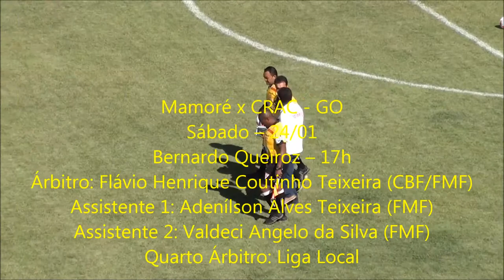TV SAPO - Mamoré 1 x 1 Crac GO - 24/01/2015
Amistoso 2015 - Esporte Clube Mamoré 1 x 1 Clube Recreativo e Atlético Catalano - Crac GO - 24/01/205
Mamoré testa time e empata com o CRAC

Mamoré e CRAC de Catalão empataram em 1×1 na tarde deste sábado (24) no Estádio “Bernardo Rubinger”.

Em suas declarações após a partida, Alexandre Barroso e Mauro Orvelha consideraram o amistoso como muito bom para testar suas respectivas equipes, que disputarão os Estaduais de Minas e Goiás.

Mamoré jogou com três volantes no primeiro tempo, marcando bem, mas com pouco poder ofensivo. Os laterais não podiam apoiar pelo esquema imposto pela equipe adversária.

Panorama que mudou no segundo tempo, com mais movimentação no ataque e mais agressividade.

CRAC sofreu uma perda importante, o volante Zé Neto, expulso aos 16min do segundo tempo, pelo segundo cartão amarelo.

Diego Sales, cobrando pênalti cometido por Ronaldo em Dija Baiano, marcou para o Mamoré, aos 4min da etapa final. Tatu empatou aos 10min para o time goiano.

Flávio Henrique Coutinho foi o árbitro, auxiliado por Adenilson Alves Teixeira e Valdeci Ângelo da Silva.

Mamoré: Rafael Broeto, Rodrigo Dias (Radar), Juliano Gimenes (Artur), Marco Tiago e Ernani (Peu); Denilson, Alan Bahia (Maxsuel), Erick (Charles) e Diego Sales (Esquerdinha); Bruno Aquino (Jônathan Reis) e Dija Baiano (Marcelinho). Treinador: Alexandre Barroso.

CRAC: Gote, os zagueiros Ronaldo, Anelca e Mourisco; os alas Paulinho (Marcelo) e Santos (Gilton); Zé Neto, Marielson e Assis (Éverton); Tatu (Renatinho) e Danilo Lins (Alexandre). Treinador: Mauro Orvelha.

Mamoré volta a jogar na segunda-feira (26), às 20h, no Estádio “Bernardo Rubinger”, diante do CAP Uberlândia.

No dia 1º de fevereiro, Sapo estreia no campeonato mineiro, enfrentando a Caldense, 17h, no Estádio “Ronaldo Junqueira”, em Poços de Caldas.